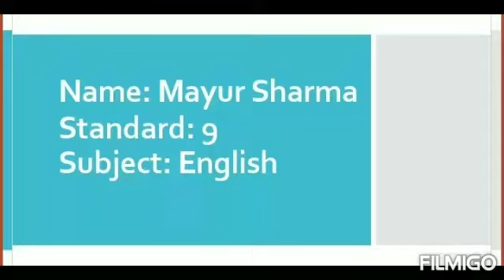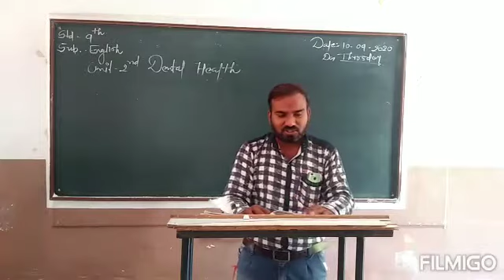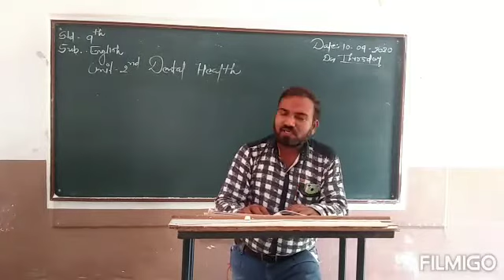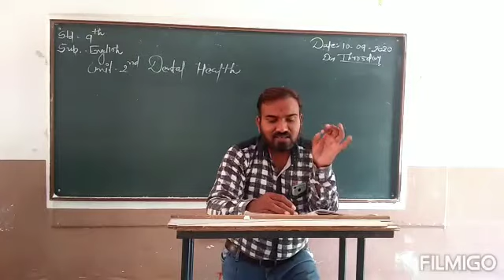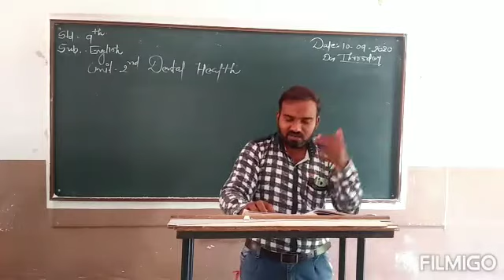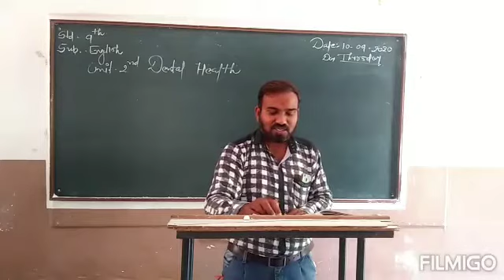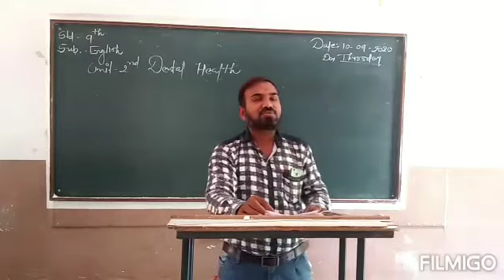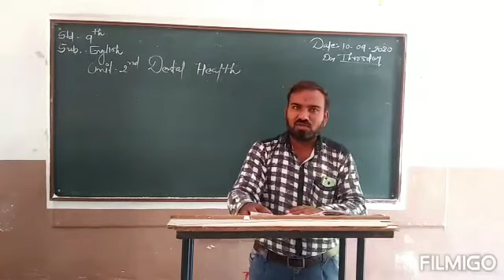Std:9 , Sub: English, Unit-2, Dental Health, Part-1